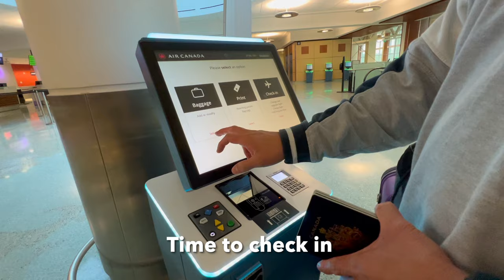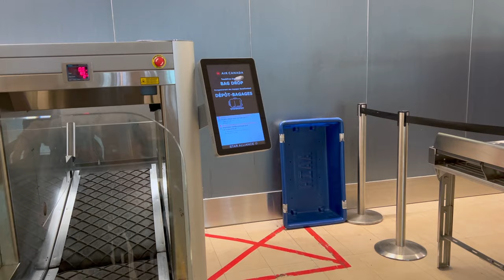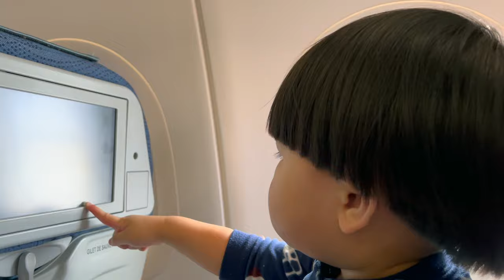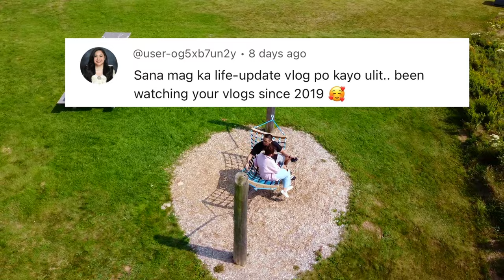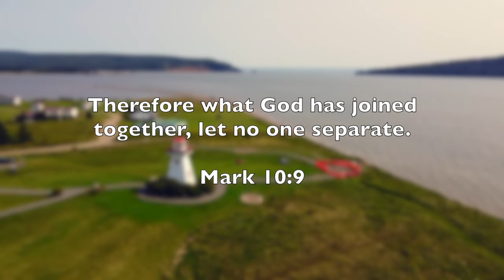Flying to US with our Baby for the First Time | BUHAY SA CANADA | Moises and Chelly Vlogs